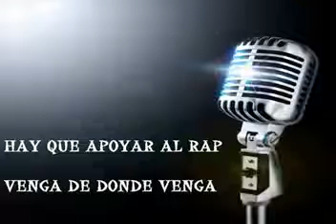,Mexico vs españa rap 2009